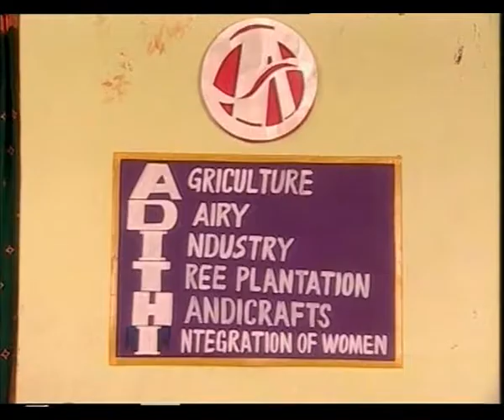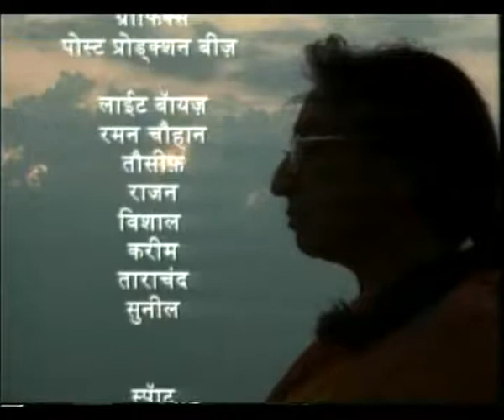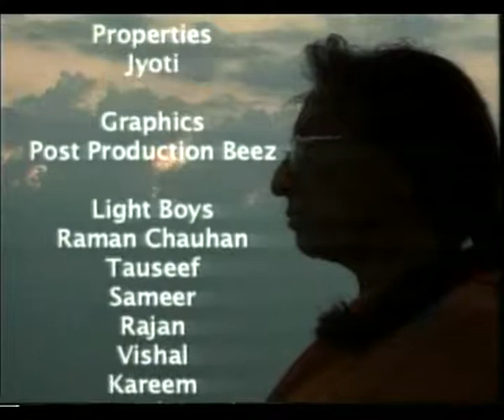VIJI EP 3